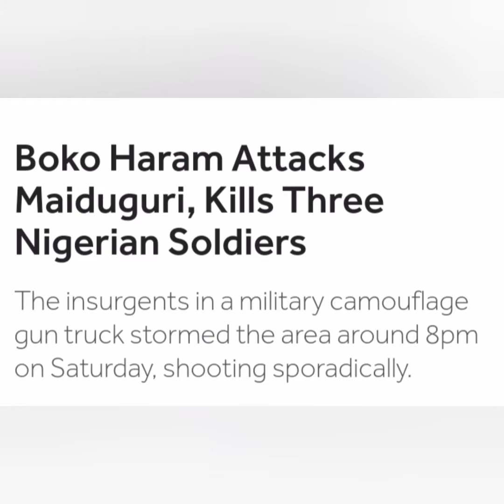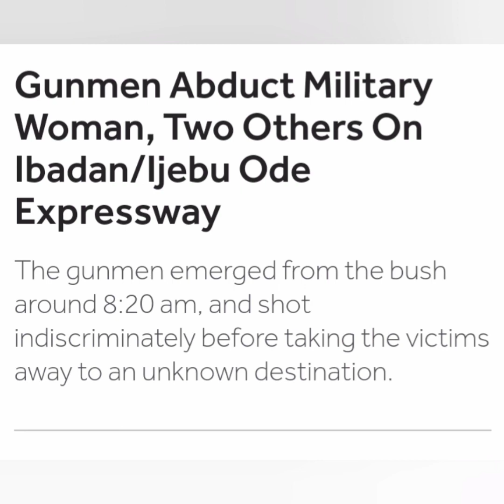GunMen Abduct A Military Woman | B.Haram Strikes, Kills 3 Soldiers | Again BH Fighter Commit Suicide